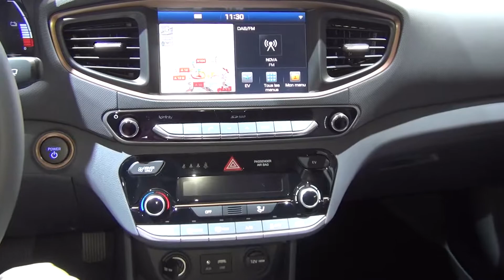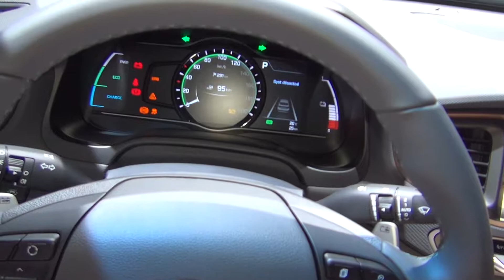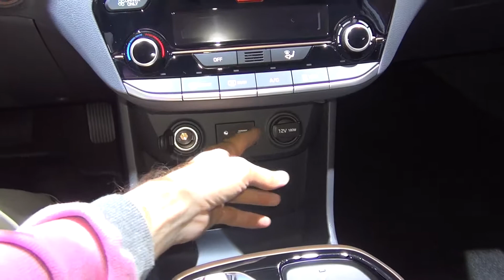Hyundai IONIQ electric Creative (2017) Exterior and Interior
2017 Hyundai IONIQ electric Creative car seen from outside and inside. The vehicle has benzine and electric engine. Motor is 120 hp. Autonomy 280 km. Max torque 295 Nm. Battery is 28 kWh, 98 kW, 360 V. Standard charge 4:30 hours. Rapid charge 50 KW - 30 min (80%). Rapid charge 100 KW - 23 min (80 %). Top speed 165 km/h. Acceleration from 0 to 100 km/h for 9.9 seconds.  Length 4470 mm. Width 1820 mm. Height 1450 mm. Wheelbase 2700 mm. Wheels 6.5Jx16", 205/55 R16. Weight 1475 kg. Gross Vehicle Weight 1880 kg. Space with unfolded seats 350 liters. Space with folded seats 1410 liters. Prices start from 35850 EUR. Shown vehicle price is 35939 EUR.